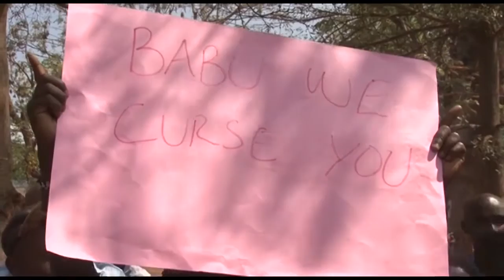ATHURI A UGIKUYU GUTABANIA IGONGONA RIA KURUMA BABU OWINO NJERI NJUGUN